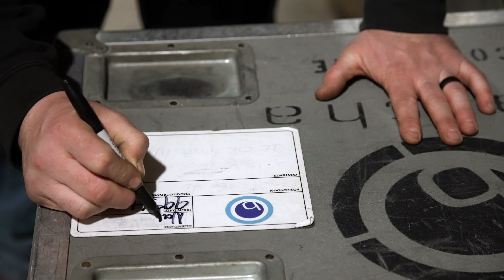Session 1 Pull, Pack, Ship V2